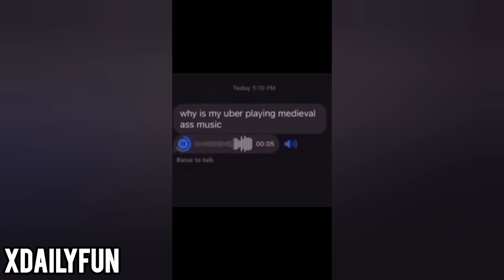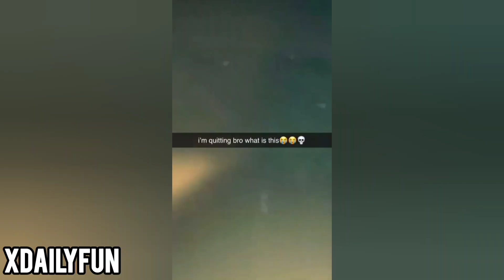Extreme Try Not To Laugh Challenge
😜 Extreme Try Not To Laugh At Funny Dank Memes In This Impossible Challenge, You Laugh You Lose

This video does not encourage or endorse any kind of hate speech, and was made purely as a joke.

I make compilations of the best and funniest videos and clips i find on the internet, the dankest memes, unexpected and unusual memes, fails, perfectly cut screams, tiktok memes compiled for your entertainment in this meme comp that will make you laugh watching these unusual videos 😜